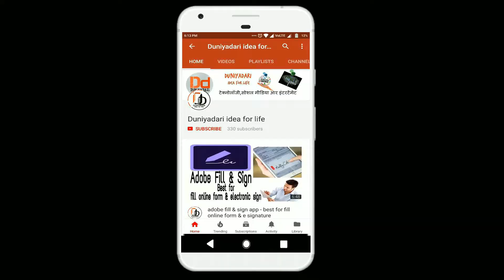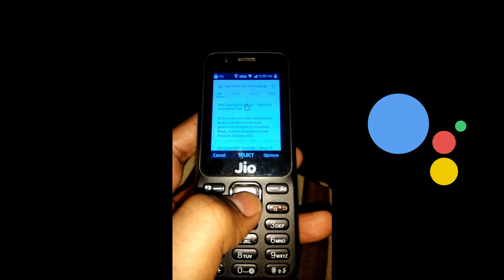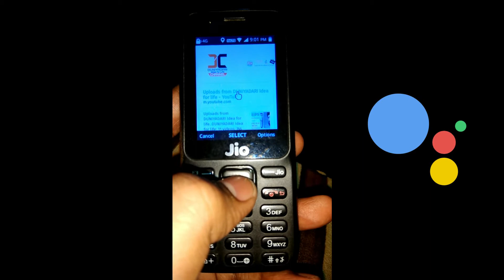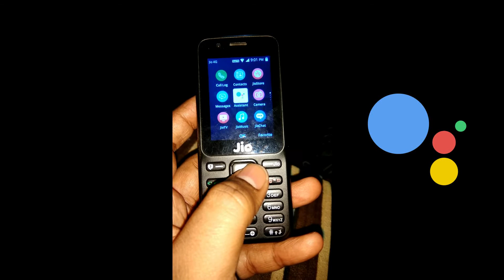jio phone - google assistant (amazing update) !! in hindi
Jio phone will cost you only Rs 1500 at the time of buying it but it is amazing how well it performs when it comes to voice assistant.

Im sure it will be very useful for many people!

* Ask for more :Duniyadari idea for life